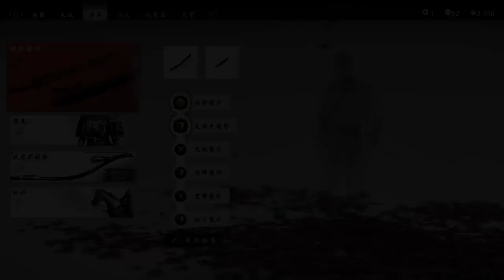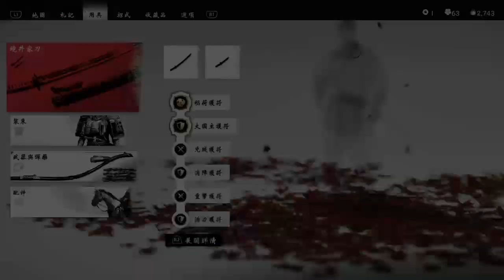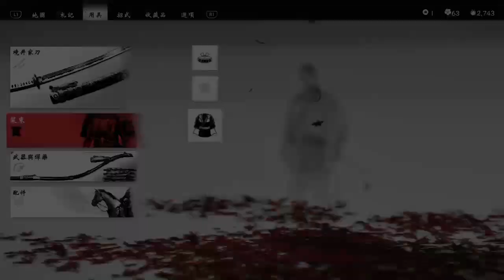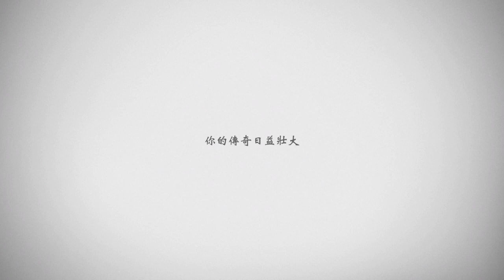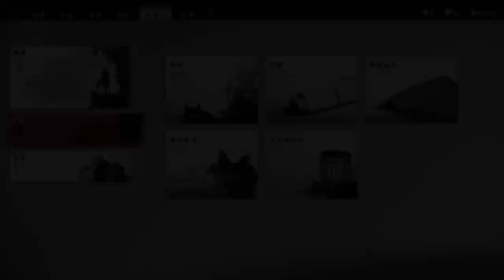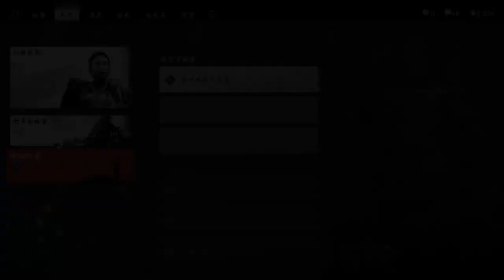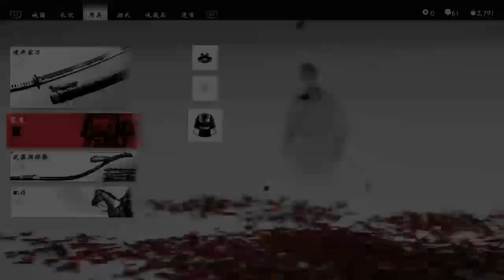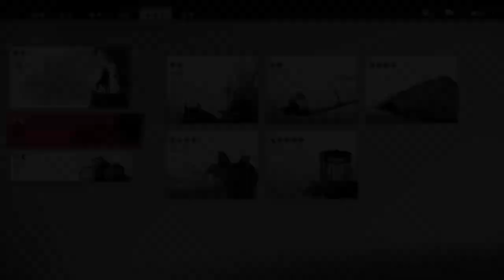ghost of Tsushima gameplay ＃10